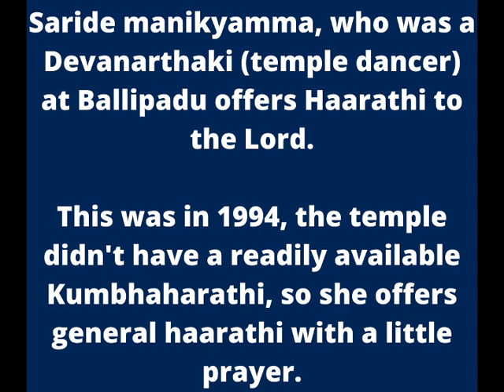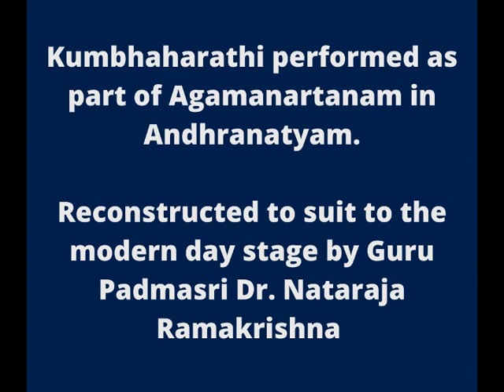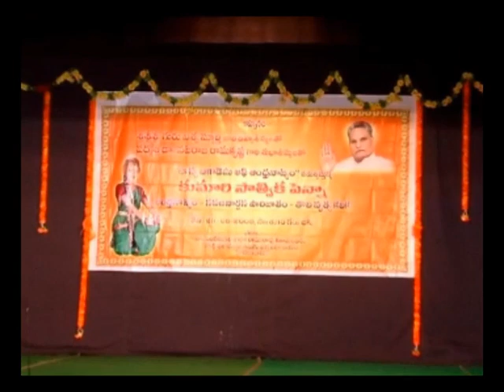Guru Nataraja Ramakrishna about Agamanartanam - Andhranatyam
A TRIBUTE TO THE GURU.

Here's a small video excerpt of Guru Nataraja Ramakrishna speaking about the significance of Agamanartanam in Andhranatyam.

Saride Manikyamma, a traditional temple dancer (Devanartaki) offers haarathi at Ballipadu temple.
Satwika Penna, offering Kumbhahaarathi on a stage.

Our humble Pranams to him.

We from Sree Lasya Academy are going to come live on facebook page Andhranatyam - Perini Natyam on 5th, 6th, 7th of June' 2020 with dance salutations to the Guru on his Ninth Vardhanthi.

Please go on facebook and like the page - ANDHRANATYAM - PERINI NATYAM.

- Satwika Penna.